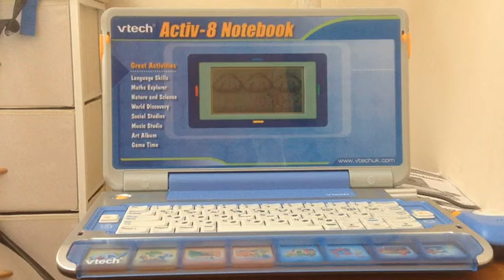VTECH - Activ 8 Notebook Part 2